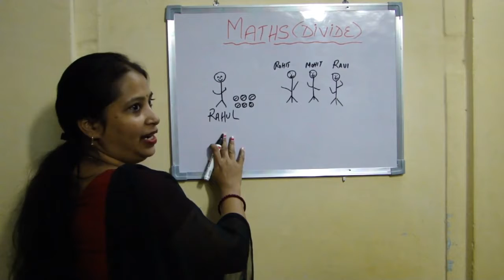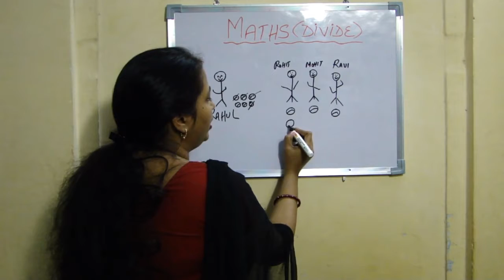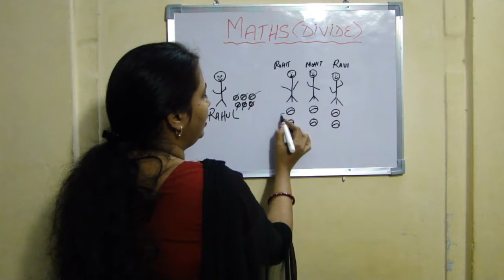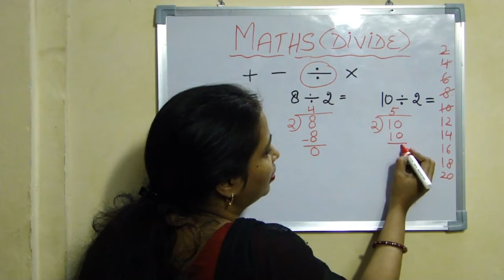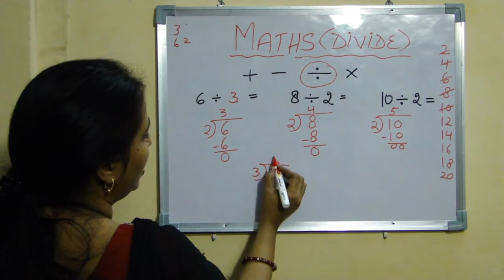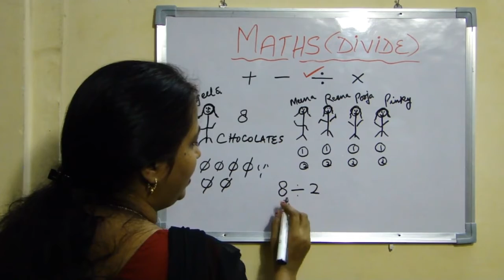Divide Kaise Karte Hain II भाग कैसे करे II Divide Kaise Kiya Jata Hain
Divide kaise karte hain. Bhag kaise kare. Divide kaise kiya jata hain.

Divide - yani barabar bhago mein bhatna.

Jab bhi aap apne bachche ko Divide karna sikhaye toh copy ka bilkul bhi use na kare. Pehle aap apne bachche ke toys ke saath Divide karna sikhaye aur jab apka bachche ko concept samajh mein aa jaye toh copy mein karaye.

Divide karne ke liye bahut zaroori hain ki apke bachche ko 2-10 tak ke tables learn hone chahiye, kyonki jab tak apke bachche ko table learn nahi honge tab tak apko bachcha Divide nahi kar payega. Divide kaise karte hain. Bhag kaise kare. Divide kaise kiya jata hain.

Shuruat mein aap apne bachche ko 2 ki table se Divide karna sikhaye uske baad aap dheere dheere aur bhi tables add kare aur divide sums ko upgrade kare step by step.

Kids learning center mein humne seekha "Divide kaise karte hain". Watch our complete video on this without skipping it then only you and your child be able to understand it nicely. Divide kaise karte hain. Bhag kaise kare. Divide kaise kiya jata hain.

We will be bringing in more videos like this on a regular basis. If you find it easy for your kids to learn and understand then please share your thoughts in the below-given comment section.